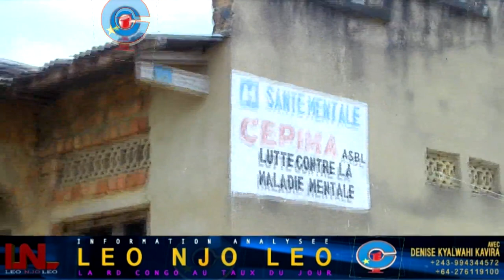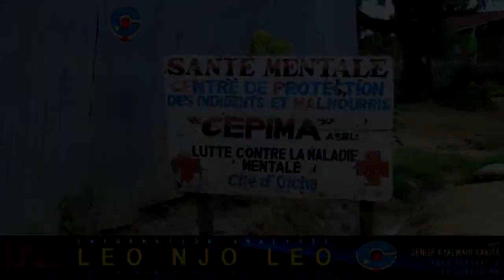LEO NJO LEO NORD-KIVU: BENI/OICHA LES MALADES MENTAUX ...